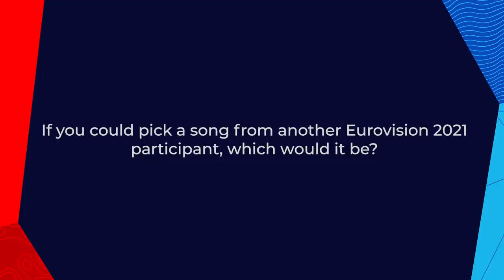Eurovision Challenge #3: Swapping Eurovision 2021 songs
VICTORIA from Bulgaria, Tornike Kipiani from Georgia, Blind Channel from Finland, Gjon's Tears from Switzerland, Anxhela Peristeri from Albania, The Black Mamba from Portugal, Samanta Tīna from Latvia and Fyr og Flamme from Denmark sing other Eurovision 2021 songs.